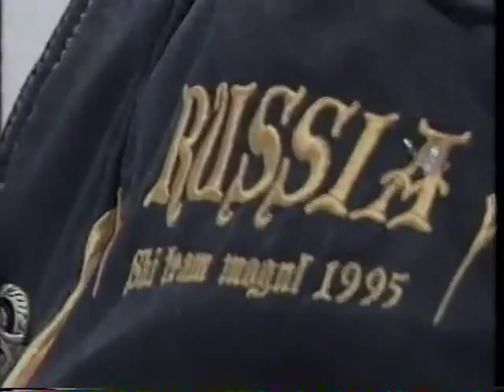сhoupletsov full film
Sergei Choupletsov "Final Mogul"